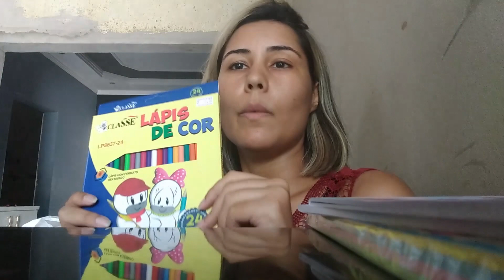Nosso dia com novidade!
Olá pessoas,
Um vlog bem legal mostrando nosso dia para vocês!